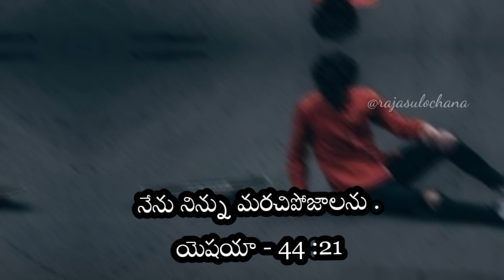ll యేసయ్య మాటలు - జీవపు ఊటలు